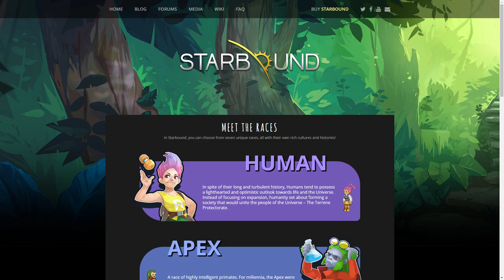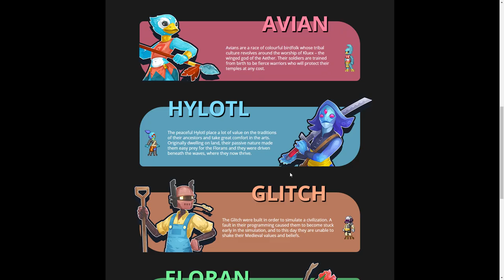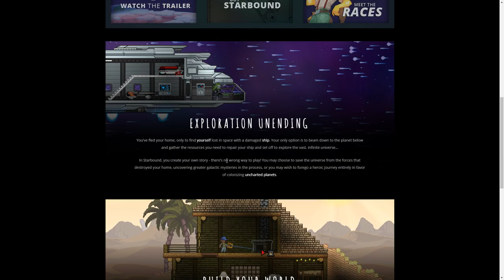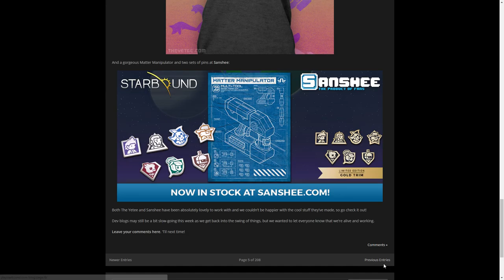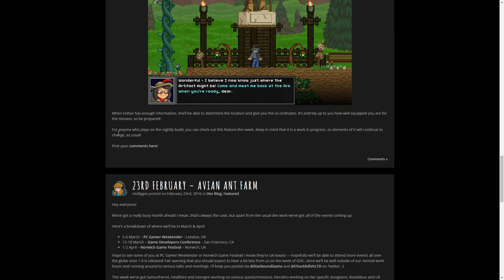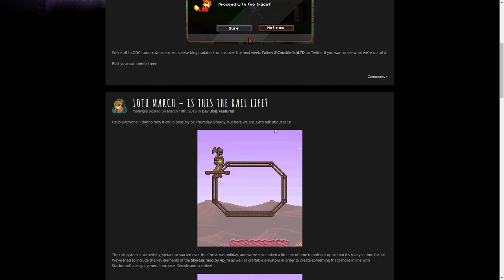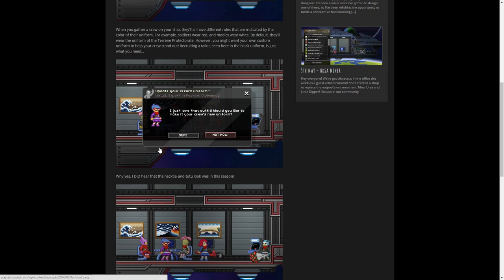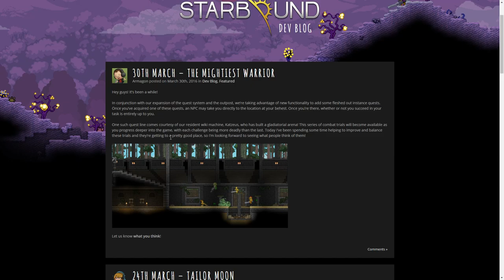[Let's Play] Starbound Ep. 48 : L'avenir du jeu par les devs - Ma traduction à chi** partie 1 [FR]